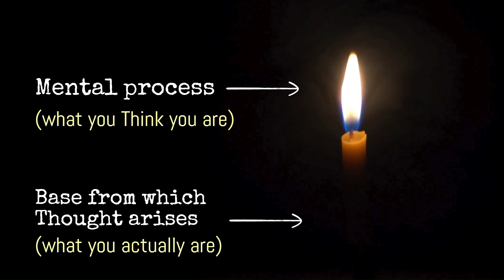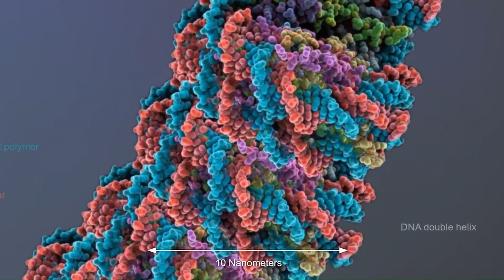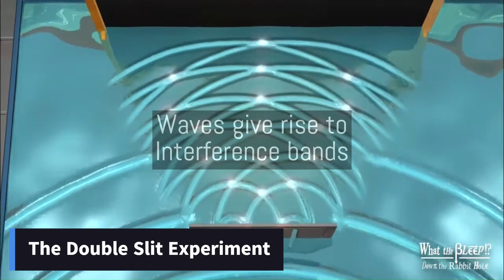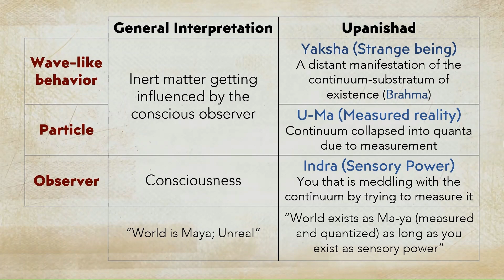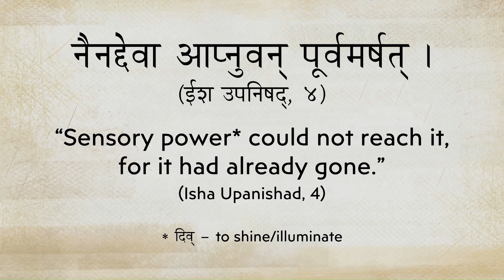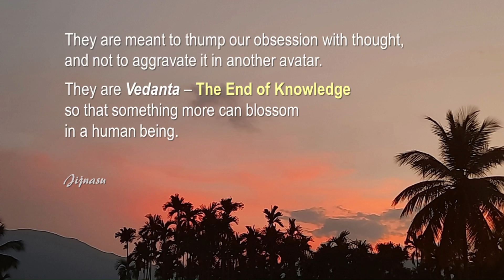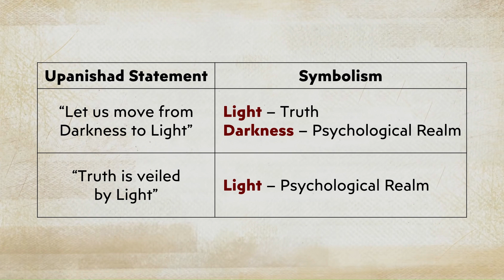Upanishad Story Hiding Quantum Mechanics? | Vedanta | Consciousness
A story from Kena Upanishad reveals much more than meets the eye as we find uncanny similarities to the infamous Double-Slit experiment. This also seems to open up the possibility of a new interpretation of Quantum Mechanics challenging the usual "conscious observer" narrative. (excerpt from classes on Isha Upanishad held on 24 Aug)